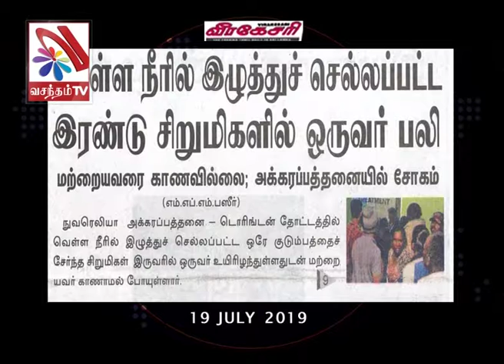மலையகமெங்கும் கடும் மழை; வெள்ளம் மண் சரிவு ; இரு உயிர்கள் பலி